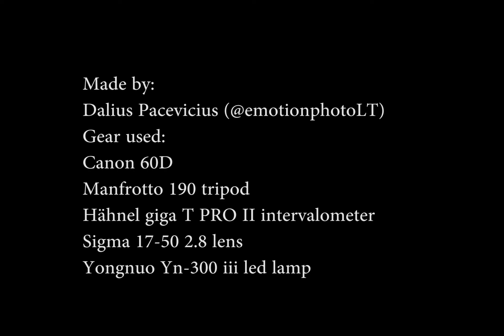Classic Clock time lapse (6 hours)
Here's what I got after making over 1100 photos. I used Yn 300 iii led lamp to make the clock bright enough. So I made cut right there where led lamp died.